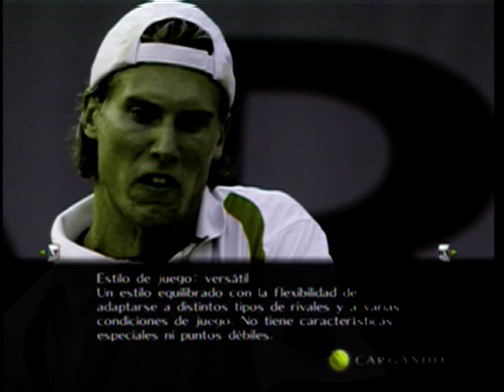smart court tennis 3 xbox 360 gameplay